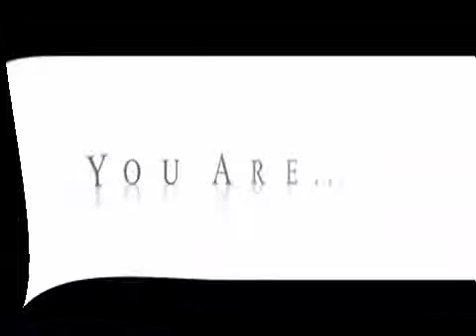SO FLY FRIDAYS-POWER 105 FM SPECIAL EDITION W/DJ ENVY, SUSS ONE & DJ NORE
360 WORLDWIDE ENTERTAINMENT INC, BANKS OF PAPERBOY, EMPEROR CHI & TEAM STAR PRESENT.

PARTY LIKE A ROCK STAR R&B & REGGAE STYLE EVERY FRIDAY NIGHT IN WHITE PLAINS, NY AT THE LUXURIOUS CABO LOUNGE!

POWER 105FM IS BACK IN WESTCHESTER!!! DJ ENVY, DJ NORE & DJ SUSS ONE INVADE WHITE PLAINS, NY TO PROVIDE THE BEST OF R&B, REGGAE & REGGAETON FOR THE MATURE ADULTS!! ALSO SPINNING WILL BE ROCKLAND'S OWN DJ A-ONE!!

EVERYONE FREE UNTIL 12AM!!! EVERYONE FREE UNTIL 12AM!!

BOTTLE SPECIALS ALL NIGHT!!!

Westchester's grown, sexy & mature adults have fallen in love with the Newly Renovated nightclub and it's luxurious decor. Boasting 2 floors, 3 Bars, several VIP areas, flat screen tv's and 3 Dance Floors there is no other experience that comes close to partying at the Cabo Lounge.

LADIES 21 & Older. MEN 24 & OLDER ID A MUST.

Dress Code Mandatory and will be STRICTLY ENFORCED!!!, Sexy & Chic
No Hats, Boots or Athletic Wear Allowed
Mandatory Collared Shirts for Gents / Heels or flats for Ladies

PARTY LIKE A ROCK STAR EACH AND EVERY FRIDAY IN WHITE PLAINS, NY!!!